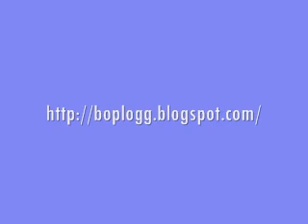Q1: When I first heard about meditation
David Lynch answering questions about meditation, consciousness and creativity at The Danish national gallery, 7 March 2007.